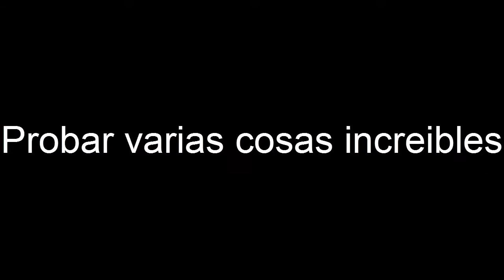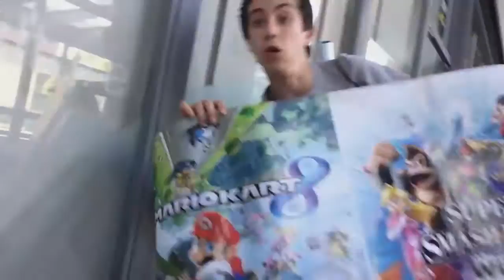YOUTUBERS, OCULUS RIFT Y MAS! | GAMERGY 2015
Hoy os traigo un vlog de la gamergy 2015 de junio. Fue impresionante! Pude conocer en persona a amigos con los que juego habitualmente, pude probar las oculus rift y una especie de simulador de coche para jugar. Lo mejor fue que pude hacerme fotos con grefg, alphasniper97, outconsumer, gangsta, olliegamerz, breifr9 y goorgo.

SERVER AL QUE JUEGO EN MINECRAFT:

- Cubecraftgames. IP: play.cubecraftgames.net
Juego a skywars

INFORMACIÓN DEL CANAL:

Este es un canal principalmente dedicado a Vlogs y gameplays. Dentro de los vlogs hablo de temas de interés general, opiniones y mas. En este canal encontrarás más variedad que en la tienda de game, subo juegos random, minecraft, happy wheels, juegos del ipad, shooters... Mucho!
A parte de eso podrás encontrar bromas telefónicas, montajes, doblajes, tags, retos, TOP 5 CURIOSIDADES... Y mas cosas que subiré con el tiempo :)

Gracias por ver el vídeo, si te ha gustado te recuerdo que puedes darle a like, suscribirte si te gusta el contenido del canal y compartir el vídeo para que mas gente conozca este pequeño canal :D